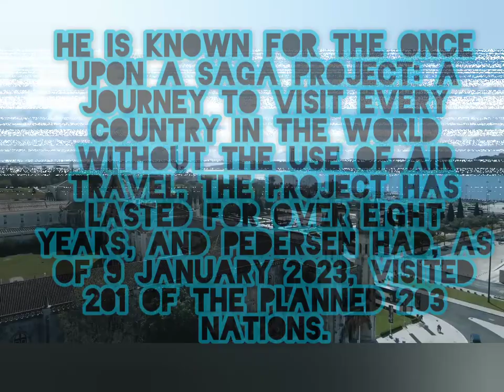Thor Pedersen the Traveler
Thor Pedersen is known for the Once Upon a Saga project: a journey to visit every country in the world without the use of air travel. The project has lasted for over eight years, and Pedersen had, as of 9 January 2023, visited 201 of the planned 203 nations.soon he will complete his journey.